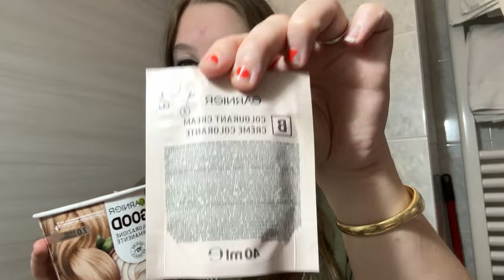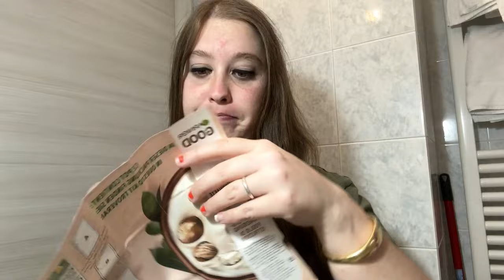NUOVO LOOK FACCIO UNA PAZZIA 😱.... VLOG 2023